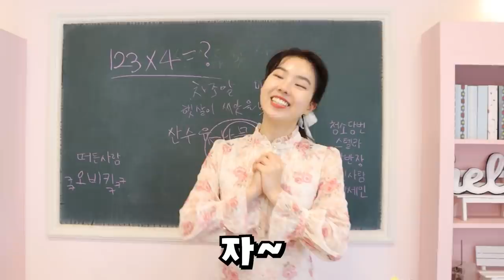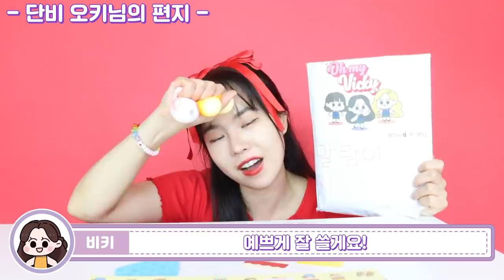신데렐라 급식 [오마이비키]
무슨일이 있었길래
오비키는 신데렐라 급식에 갔을까?